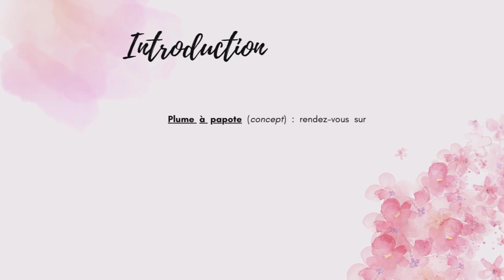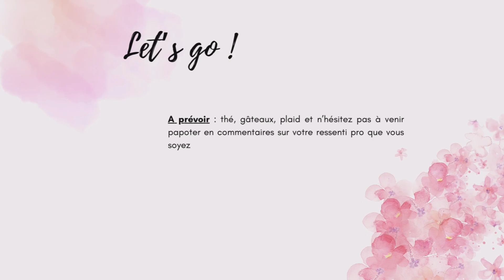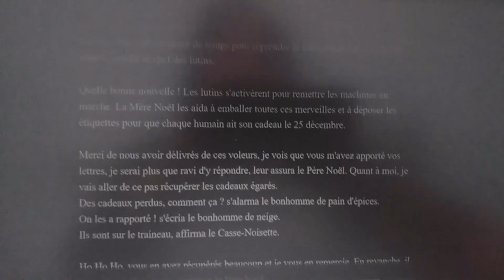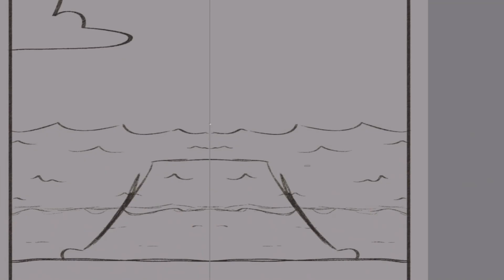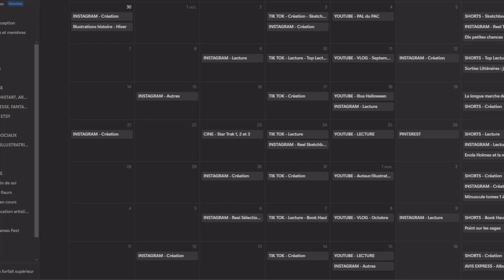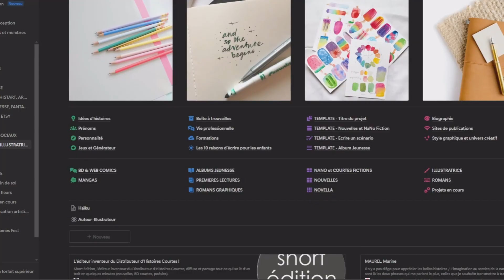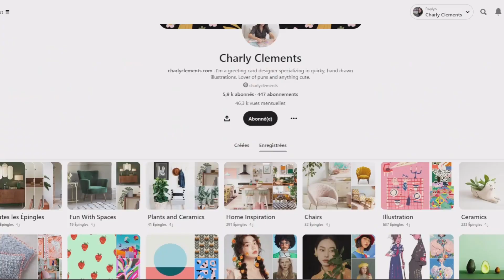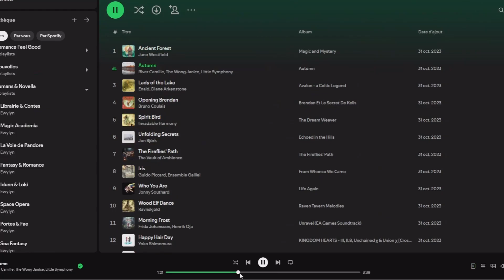🌙 PLUME A PAPOTE - Le bilan pro du 1er semestre 2024 🌙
Bonjour et bienvenue dans cette vidéo où je vais parler en voix-off de mon premier semestre 2024. Je reviens sur le calendrier éditorial intenable, de la pression que je me suis mise toute seule, des erreurs commises et de ce que j'ai fais pour trouver un nouveau rythme. J'aurais aimé faire du face caméra, mais la tendinite allié au torticolis aura eu raison de moi :)

A bientôt pour une prochaine vidéo, d’ici là, portez-vous bien, restez curieux et créatif !
Bye !

⏳ // TIMECODES :
00:00 | Introduction
01:56 | Premier mois
04:34 | Partout et nulle part
07:54 | Spleen de juillet et constat
11:27 | Changements
15:53 | Fin
17:06 | Outro

Merci à tous les contributeurs pour leur soutien !

💝 Si vous avez aimé ce contenu, n’hésitez pas à :
☆ Commenter

📹 // INFOS TECHNIQUES :
Caméra : Nikon D3500
Micro : Razer Seiren Mini
Logiciel de montage : VideoProc Vlogger
Ressources (images, visuels, polices d’écriture, photographies) : Flaticon, Dafont, Canva, Unsplash
Tablette graphique : XP-Pen Pro 13.3
Encres et Aquarelles : Pebéo
Carnets (croquis, bullet journal, lecture, écriture) : Canson, Leuchtturm 1917, Oberthur, Paperblanks, Moleskine
Logiciel d’illustration : Krita